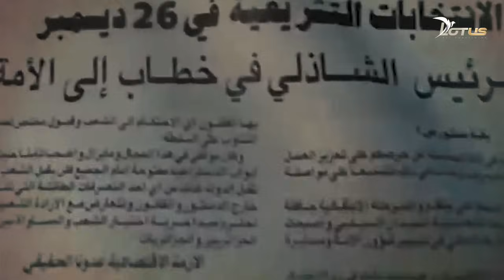جيا: دوامة العنف والجنون - وثائقي نفق العشرية السوداء ومختصر تاريخ الجزائر - 7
وثائقي: نفق العشرية السوداء، ومُختصر تاريخ الجزائر
الجزء السابع: جيا - دوامة العنف والجنون

●▬▬▬ كتب ومصادر للاستزادة information sources ▬▬▬●
• تاريخ الجزائر العام – عبد الرحمن بن محمد الجيلاني
• الدولة الرستمية -  إبراهيم بحاز
• الاحتلال الروماني لبلاد المغرب – د. محمد البشير شنيتي
• تاريخ قرطاج – كادلين هورس مبادان
• القبائل الأمازيغية – بوزياني الدراجي
• تاريخ الفتح العربي في ليبيا – الطاهر أحمد الزاوي
• فتوح مصر وأخبارها – أبو القاسم بن عبد الحكم
• معالم تاريخ المغرب والأندلس – د. حسين مؤنس
• تاريخ الجزائر القديم والحديث – محمد بن مبارك الميلي
• المنح الرحمانية في تأريخ الدولة العثمانية – ابن أبي السرور
• بدائع الزهور في وقائع الدهور – ابن إياس
• العثمانيون في التاريخ والحضارة – د. محمد حرب
• المختصر في تاريخ الجزائر من عهد الفينيقيين إلى خروج الفرنسيين ، صالح فركوس.
• التاريخ السياسي للجزائر من البداية ولغاية 1962 – عمار بوحوش
• المُختصر في تاريخ الجزائر – صالح فركوس
• الجزائر بوابة التاريخ – عمار عمورة
• الجزائر خلال الحكم التركي 1514 – 1830 – صالح عباد
• تاريخ الجزائر في القديم والحديث – مبارك بن محمد الميلي
• أوراق في تاريخ الجزائر في العهد العثماني – حنيفي هلايلي
• النظام السياسي الجزائري في العهد العثماني – أحمد السليماني
• مذكرات وليام شالر 1816 – 1824 – وليام شالر – ترجمة إسماعيل العربي
• عصر الأمير عبد القادر – ناصر الدين سعيدوني
• الحاج أحمد باي قسنطينة 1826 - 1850 – صالح فركوس
• القول الأوسط في أخبار من حل بالمغرب الأوسط  - أحمد بن عبد الرحمن الشقراني الراشدي
• تاريخ المغرب العربي الحديث - محمد العربي الزبيري
• مذكرات عشية الاحتلال - سيمون بفايفر -  ترجمة أبو العبد دودوا
• العلاقات الجزائرية الفرنسية -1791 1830 - محمد زروال
• المقاومة الجزائرية للاحتلال الفرنسي – بسام العسلي
• الحركة الاستقلالية في الجزائر 1919 – 1939 – محمد قنانش
• الحركة الوطنية الجزائرية والجمهورية الفرنسية الرابعة – د. عبد القادر جويبة
• حركة الشبان الجزائريين "ظهورها وتطورها فيما بين 1900 و1930 – صافر فتيحة
• الاتجاه الثوري في الحركة الوطنية الجزائرية بين الحربين 1919 – 1939 – يوسف مناصرية
• النخبة الجزائرية، دراسة تاريخية واجتماعية 1892 – 1942 – خالد بوهند
• الجزائر صمود ومقاومة 1830 – 1962 – محفوظ قداش
• تاريخ الحركة الوطنية – د. أبو القاسم سعد الله
• موقف النخبة المثقفة الفرنسية من الثورة الجزائرية (1954/1962):- إبراهيم الهلالي
• الجزائر خارج القانون – فرانسيس جونسون
• من أجل الحقيقة – فرانسيس جونسون
• الملحمة الجزائرية - مركز الخطابي للدراسات
• الثورة الجزائرية ، سنوات المخاض - محمد خربي
• المختصر في تاريخ ثورة الجزائر 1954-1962 - زهير إحدادن
• كتاب نهج الثورة الجزائرية - بسام العسلي
• قصة الثورة الجزائرية، من الاحتلال إلى الاستقلال - أحمد الشقيري
• الحقيقة النيئة: الجزائر من 1945 إلى الاستقلال – مذكرات: عبد الرحمن فارس
• نصف قرن من الكفاح - مذكرات رئيس الأركان الطاهر زبيري
• مذكرات أحمد بن بلة
• مذكرات اللواء خالد نزَّار
• من المناضل السياسي إلى القائد العسكري – مذكرات الرئيس على كافي
• الجزائر الرعب المقدس - إلياس بوكراع
• ايام الفزع في الجزائر  - خالد بن قنه
• مذكرات الرئيس الجزائري : علي كافي
• مذكرات الرئيس الجزائري : الشاذلي بن جديد
• الحرب القذرة - حبيب سويدية

الموقع الإلكتروني
هاتف
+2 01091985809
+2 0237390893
نفق العشرية السوداء، ومُختصر تاريخ الجزائر - 07
جيا - دوامة العنف والجنون
Lest we forget - Documentary